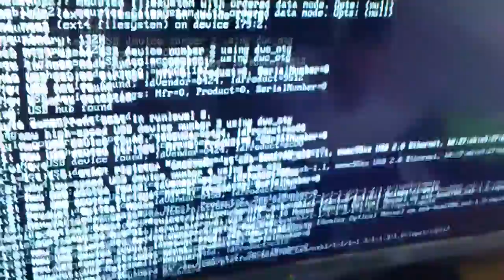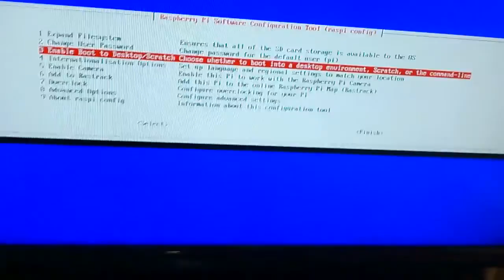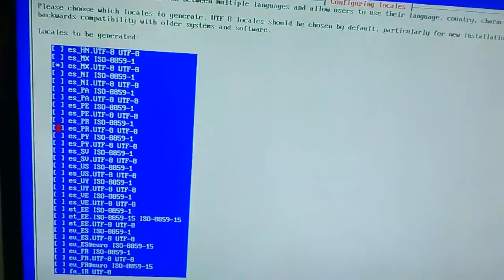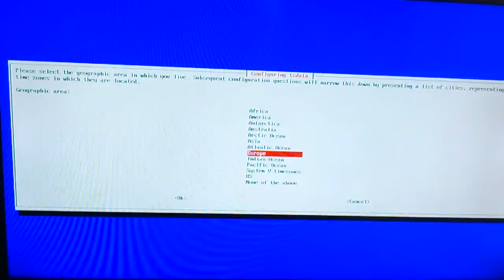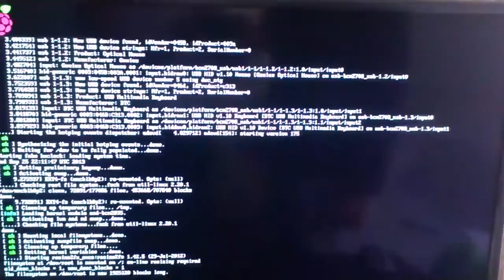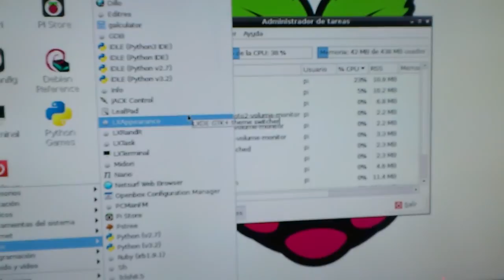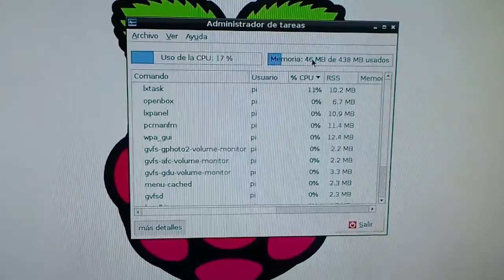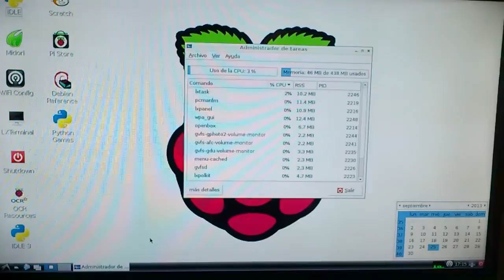RaspberryPi - Primer inicio de Raspberry y configuración.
Se enciende Raspberry con Raspbian previamente cargado en el cual se configura en el primer encendido y lo que pasa es que ahora podemos utilizarlo como un sistema de escritorio, XBMC o como querramos.